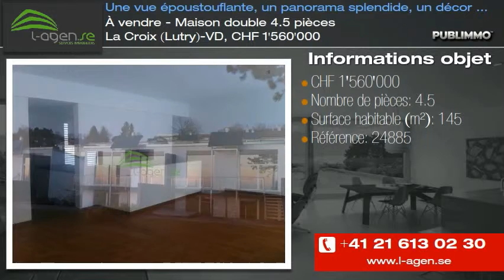À vendre - Maison double 4.5 pièces La Croix (Lutry)-VD, CHF 1'560'000